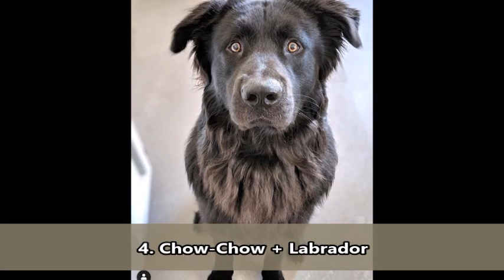22 Misturas de cães que parecem ter sido criadas com Photoshop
Durante muito tempo, a principal característica na procura por um amigo canino era sua raça: quanto mais pura, melhor. Mas graças a conscientização das pessoas, atualmente a maioria opta por adotar. Sendo assim, as raças híbridas de cães começaram a ser mais aceitas, permitindo que vejamos nossos melhores amigos em algumas combinações incríveis.

1. Labrador + Poodle
2. Chihuahua + Dachshund
3. Pug + Corgi
4. Chow-Chow + Labrador
5. Pitbull + Husky
6. Boxer + Weimaraner
7. Labrador + Corgi
8. Chow-Chow + Husky
9. Corgi + Husky
10. Dachshund + Corgi
11. Shar-Pei + Pastor-alemão
12. Golden retriever + Husky
13. Beagle + Dobermann
14. Bernese + Poodle
15. Dálmata + Dachshund
16. Poodle + Pastor-australiano
17. Dogue alemão + Bulmastife
18. Pug + Beagle
19. Buldogue + Dálmata
20. Border Collie + Beagle
21. Braco húngaro de pelo curto + Pastor-australiano
22. Weimaraner + Poodle